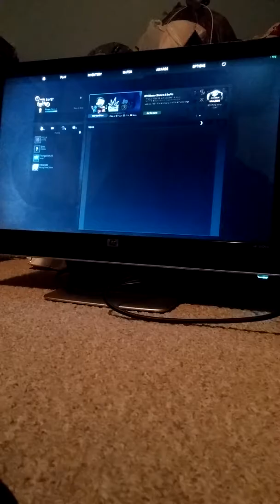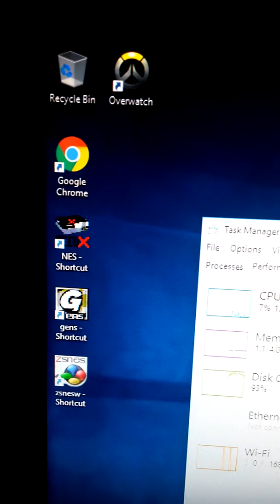Selling this pc for 160 CAD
Amd 1.8ghz quad core
4gb ram
500gb hdd
1gb graphics card
Nes snes sega genesis with 2 snes game pads
Usb wifi adapter
Ms office 2010
Windows 10
No monitor no mouse no keyboard